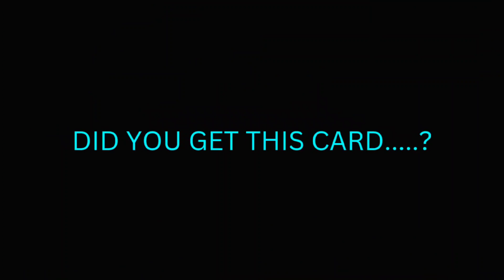trik cara mendapatkan son heung min gratis di potw efootball pes 2023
efootball 2023 mobile gameplay efootball 2023 mobile skills

pes 2023

pes 2023 mobile gameplay efootball 2023 mobile best formation efootball 2023 mobile best kit efootball 2023 mobile best jersey

efotbalman

freekick tutorial efootball 2023 mobile tutorial freekick efootball 2023 mobile